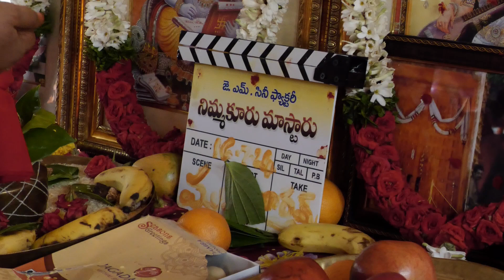మాధవపెద్ది సురేష్ చంద్రజొన్నవిత్తుల రామలింగేశ్వరరావుEXCELLENT SPEECHES❤️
తెలంగాణ రవాణా శాఖామంత్రి
శ్రీ పొన్నం ప్రభాకర్ ముఖ్య అతిధి

PRO: ధీరజ్-అప్పాజీ😊